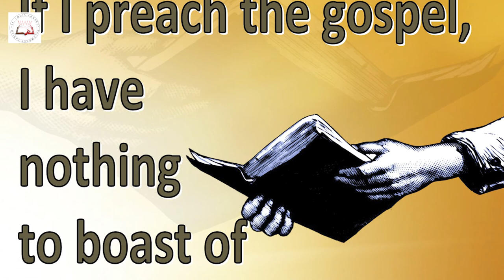Daily Readings Devunivakyam | Eroju devuni vagdanam| 7 Feb 2021